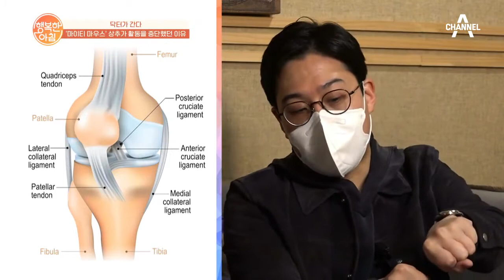'마이티 마우스' 상추가 활동을 중단했던 이유, '십자인대 파열' | 행복한 아침 517 회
농구 도중 전방 십자인대 파열로 수술을 하게 된 '마이티 마우스' 상추
열심히 재활까지 받고 있는 긍정적인 성격의 소유자★